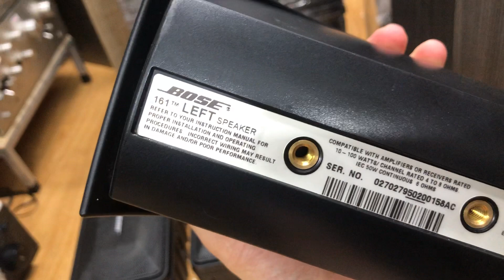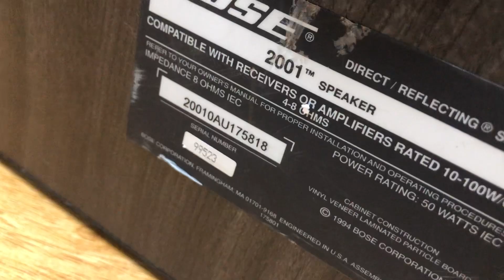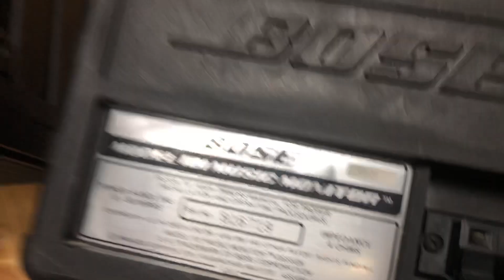Lô hàng Mỹ loa lời 0941.891.914 tại Minh Audio Hà Đông Hn